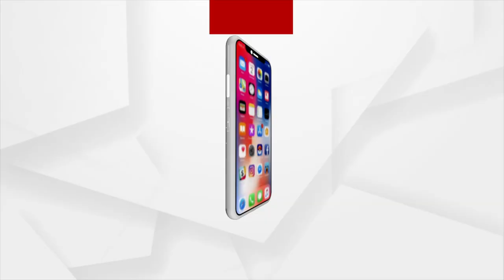Kendrapara: Huge Corruption In River Embarkment Work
Huge Corruption In River Embarkment Work